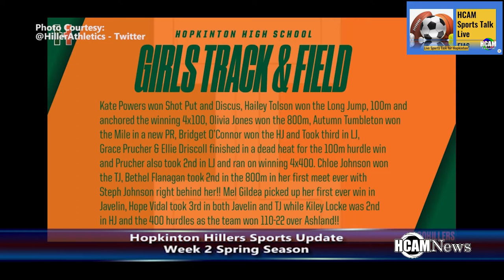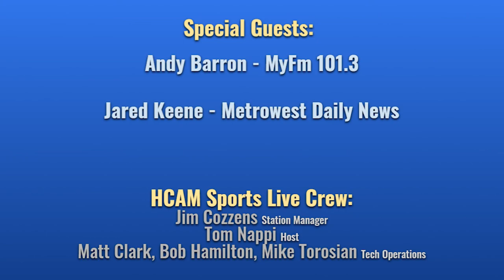HCAM Sports Talk Live 5-19-2021